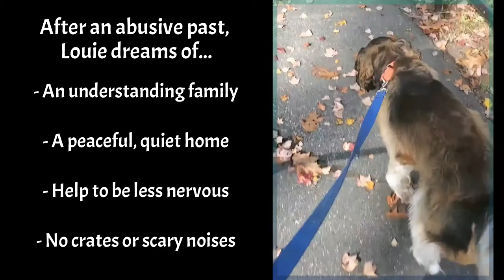*ADOPTED* Meet Louie! Spaniel/Beagle Mix ▪ Northborough, MA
Louie - a face that's hard to resist! 😍

This best boy is a 3-year-old, 49-pound spaniel / beagle mix from Northborough, MA! Sensitive, smart, and loving, this sweet boy is looking for a quiet, engaging family to call his own. 🏡💕

Louie’s favorite activities include playing with stuffed toys, eating treats, going for long walks, and anything that involves being with his people. He walks beautifully and is helped by a pinch collar. Louie enjoys the quiet life, and in fact, noise and activity make him anxious. At the end of a long day, he loves to relax in his comfy dog bed. 💤

Louie’s current home is wonderful and loving, but in the past, he lived with an abusive owner. When Louie barked in his crate, this person responded by throwing a sheet and banging the enclosure. As a result, Louie should not be crated. He becomes very anxious in them, and responds with barking and snarling.

Unfortunately, Louie’s anxiety has occasionally led to aggression. Shortly after arriving at his current home, he bit his owner as she removed his collar, and later, he bit her while receiving ear drops. He is wonderful with people he knows, but he  needs a patient family who can read his body language and won’t surprise him. During walks, Louie is dog-reactive from a distance but polite when interacting up close. He is currently taking anxiety meds to help him be as settled as possible.

Louie’s ideal home will be with a small, calm family. A fenced yard would be a bonus. Due to Louie’s anxiety, he needs a child-free home with no other dogs and cats. His owners should be prepared to give him lots of time and love, and secure any place with treats! With the right family, this sweetheart will thrive! 💖🐾

📃If you think you’re a match, apply to adopt Louie

Who are we?  Animal Rescue Konnection (ARK)  is a non profit organization in Massachusetts dedicated to bridging the gap between dogs in need and the organizations that can help them find new homes. We specialize in matching breeds that are hard to place due to discrimination and labeling with progressive shelters and rescues willing to take on the challenge of taking in these ‘at risk’ dogs and giving them what they need to succeed.